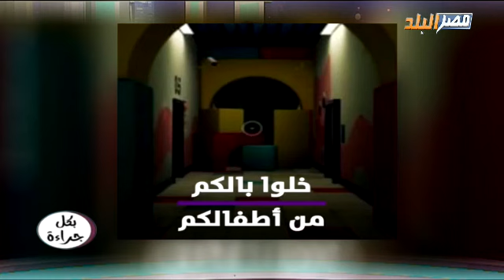بكل جراءة | مع الاعلامي محمد سامي علي قتاة مصر البلد 22-1-2023